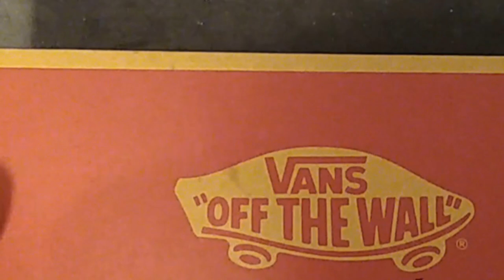custom hunter x hunter vans slip ons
Custom hunter x hunter vans slip ons watch me customize these all white vans slip ons, into one of the best animes hunter x hunter! Using angelus paint featuring best friends Gon and Killua!